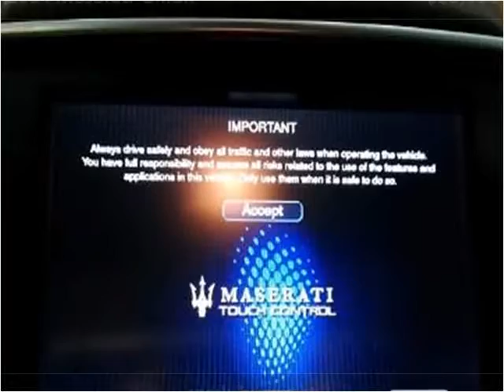2014 Maserati Ghibli Used Cars Miami Gardens FL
This 2014 Maserati Ghibli is available from Car Club USA.